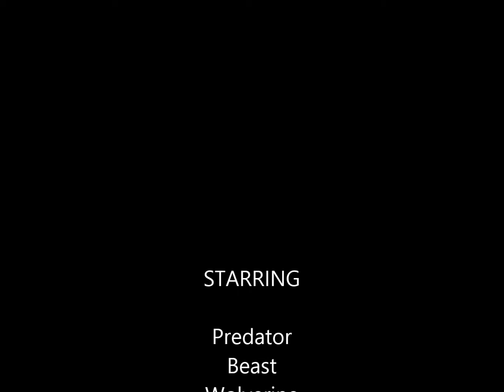Predator Attack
In this prequel to Marvel vs Halo ep 3, Predator attacks Wolverine and Beast.